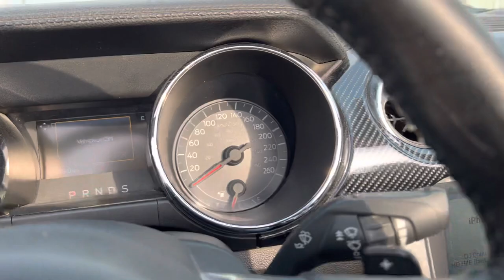موستنج شلبي كشف كت 2016 تعديل خاص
فورد موستانج EcoBoost Convertible V4 2016
بلد الصنع: أمريكا
الموديل: 2016
عدد الركاب: 5
لون المركبة: برتقالي مع اسود
نوع المركبة: موستنج شلبي
1.6 لتر
كم: 55357 كم
V4

ميزات السيارة

رمز السمة تحكم
دعم وقوف السيارات دعم وقوف السيارات
التحكم الذاتي في السرعة
كراسى مع كراسى تحكم فى درجة الحرارة
GPS المدمج في GPS
السقف: فتحة سقف / فتحة سقف: فتحة سقف / فتحة سقف
أجهزة استشعار وقوف السيارات عكس الكاميرات وأجهزة الاستشعار للوقوف
مساعدة القيادة مساعدة القيادة
شاشة لمس LCD تعمل باللمس
نوافذ بزجاج ملون
كرسي كهربائي كرسي متحرك
شاشات الكريستال السائل شاشات LCD رمز الميزة رمز الميزة للمقاعد الجلدية رمز الميزة لميزات التحكم في الإيماءات الخاصة بأكياس الهواء SRS. وظيفة رمز وظيفة USB رمز الميزة للتحكم في المناخ لراديو FM

#2.3l #2.3lecoboostengine #2.3lmustang #2.3lecoboostmustang #2.3lfordranger #2.3lvs2.7lbronco #2.3lfordengine #2.3lhighperformancemustang #2.3lturbo #2.3lecoboost #2.3lbroncoengine #2.3lfordrangerengine #2.3lmustangstraightpipe #2.3l4-cylinder #2.3l4-cylinderfordranger #2.3land #2.3literturbofordengine #2.3literfordrangerstraightpipe #2.3litermustang